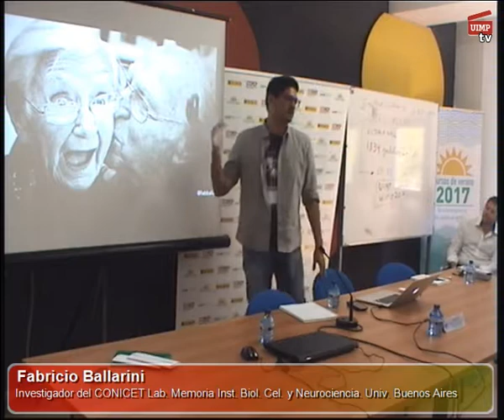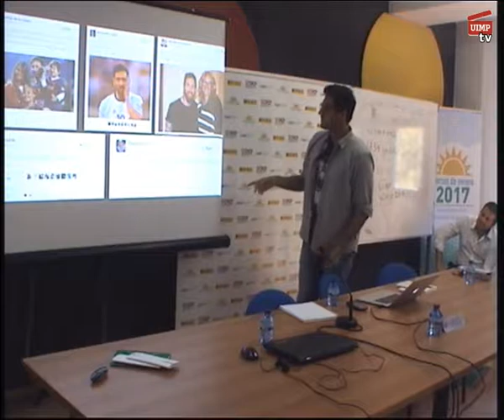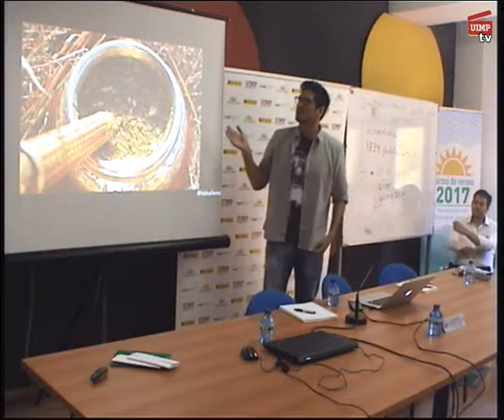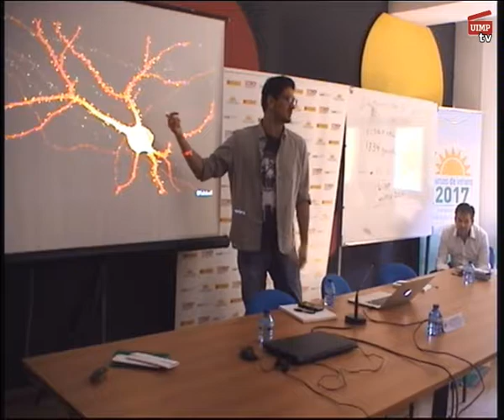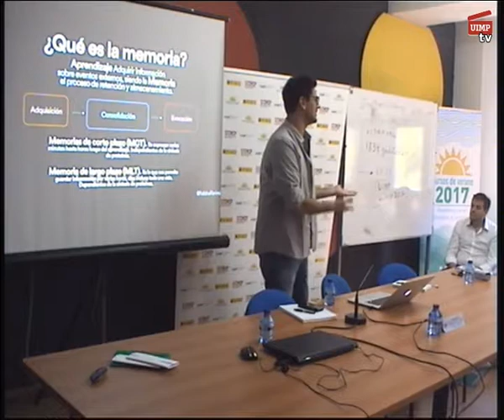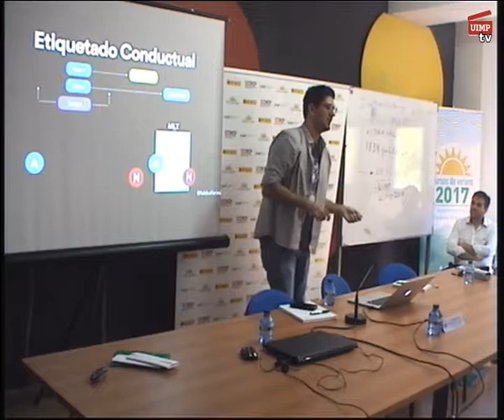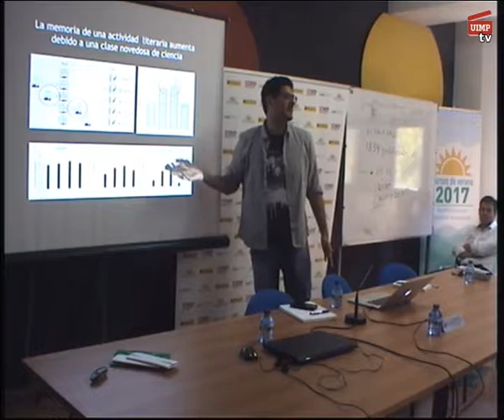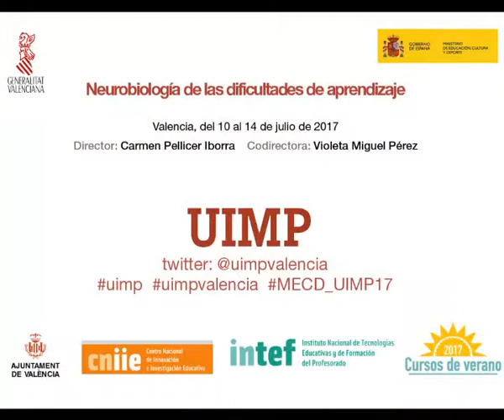La memoria y el recuerdo: una aproximación desde la neurociencia. Fabricio Ballarini.